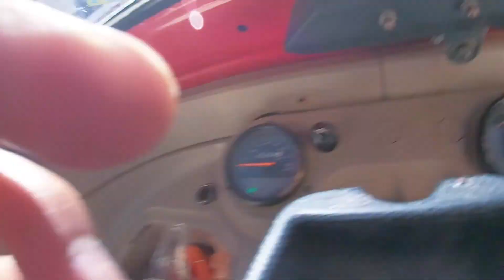Un Día En Santa Cruz Barillas 🤩 Huehuetenango Guatemala 🇬🇹 Manejando Tuc Tuc | Jack Padi Tv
Como Manejar Un Mototaxi
como manejar un tuk tuk
Como manejar un tuc tuc
Así Son los tuc tuc de Santa Cruz barillas huehuetenango
Así se hace un viaje en tuc tuc
Así maneje un tuc tuc en santa cruz Barillas Huehuetenango Guatemala
Calles De Santa Cruz Yalmotx